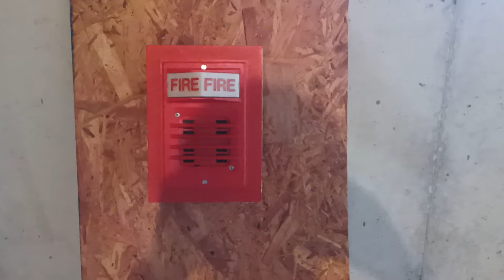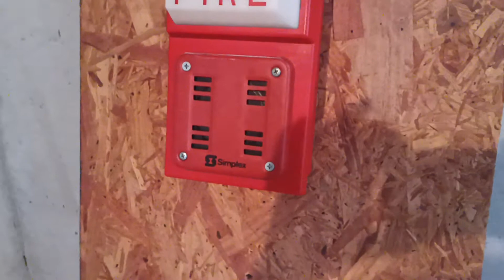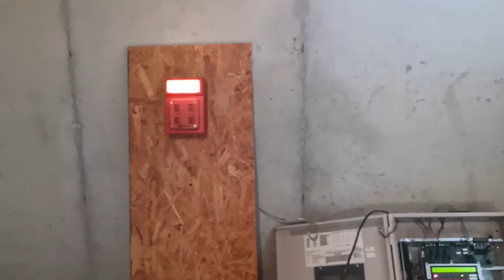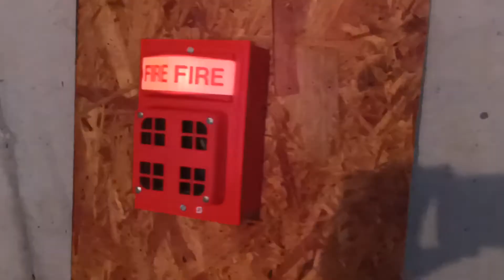Simplex Mechanical Horns on March Time